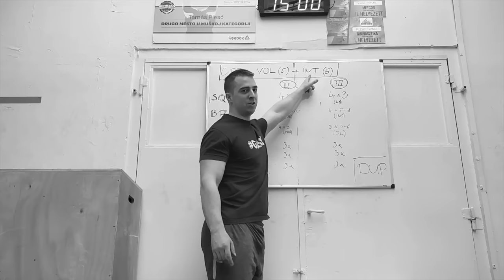CSAPATUNK KÉSZEN ÁLL! | PowerBuilder VideoBlog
A 2016. évi RAW Erőemelő Magyar Bajnokságra készülő Csapatunk bemutatása

[CSATLAKOZZ ERŐEMELŐ CSAPATUNKHOZ]

[KÖVESD A POWERBUILDERT]